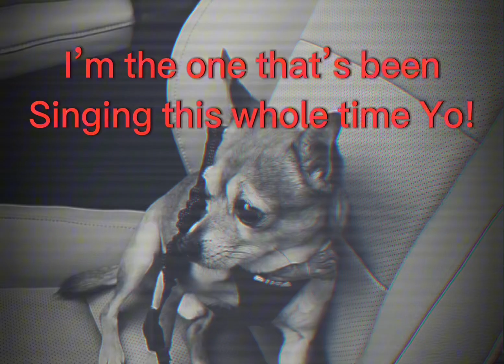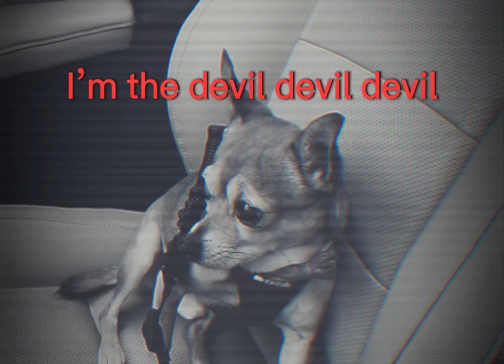(Trick Or Treat) The Night Of DOOM [Instrumental]